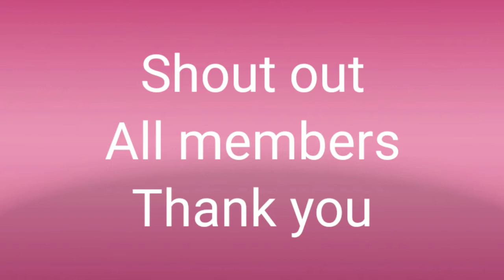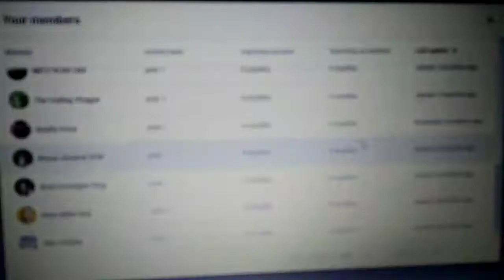My morning routine making Arabic coffee tea and ginger tea